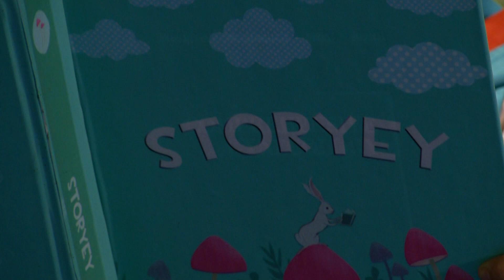Storyey: Ang Kwento Ni Bernardo Carpio Part 1 | Team Yey Season 2